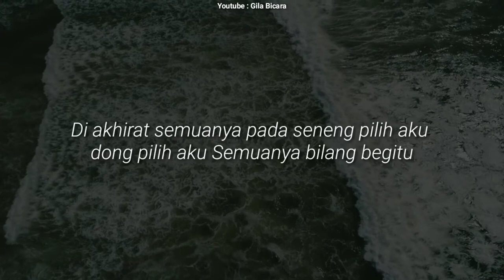Jomblo gak ada Di Surga by Ust.Hanan Attaki | Menginspirasi Hidup #3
MENGINSPIRASI HIDUP🙌

Video Sharing Ceramah Dari Kami Untuk Membuat kita semua lebih baik kedepannya Amiinnn...

Sampaikan Walaupun Satu ayat.

Terima Kasih. Wassalam🙏